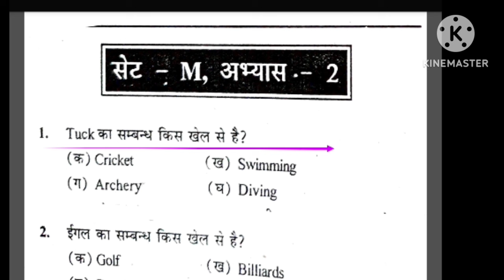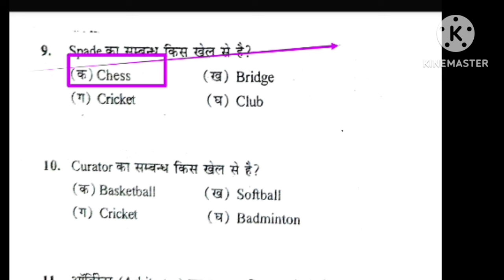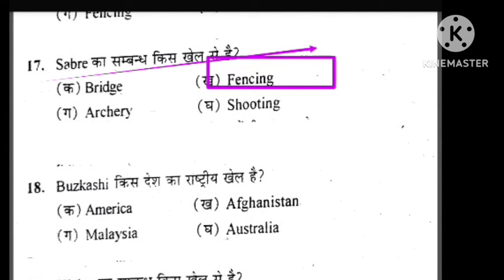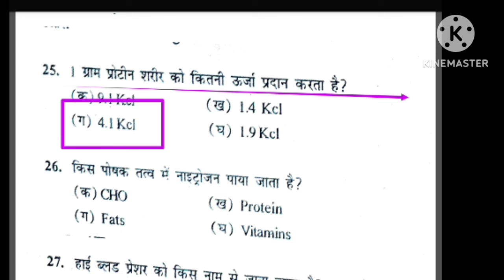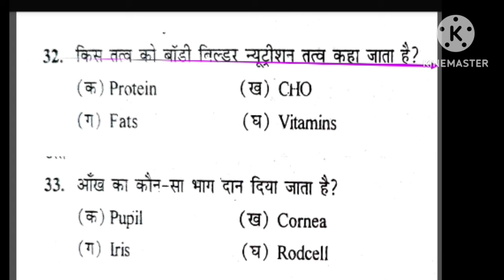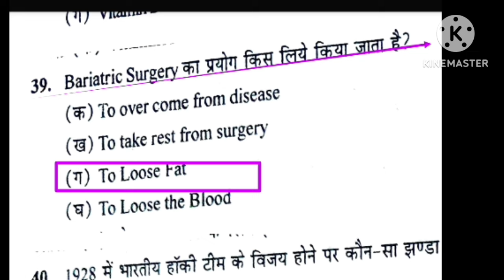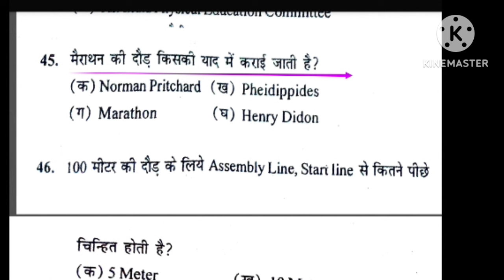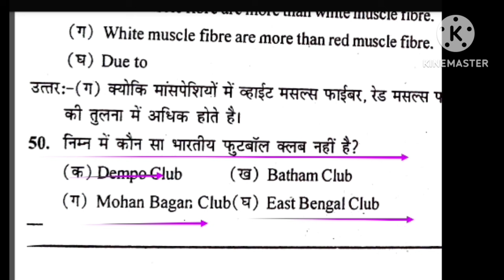Best MCQ practice of Physical Education/BPSC tre 3.0 /UPTGTPGT/UPLTGREAD/UKLT/MPSUPERTET/KVSNVS/NET